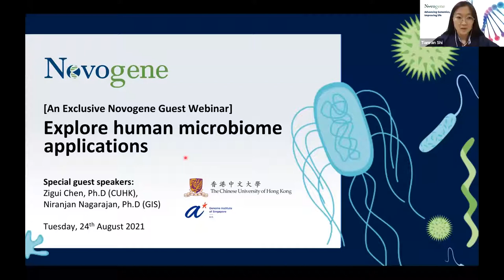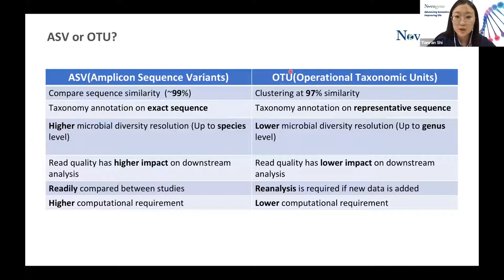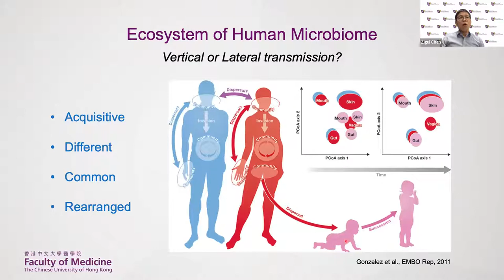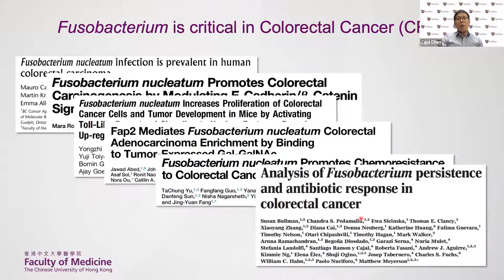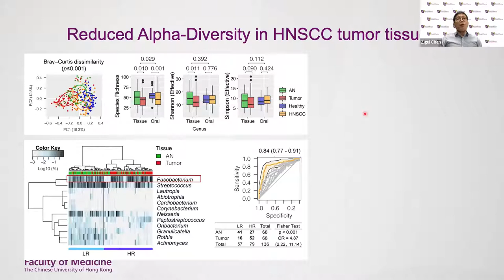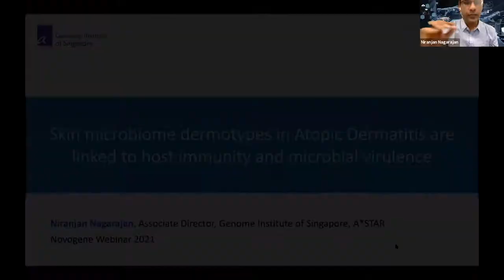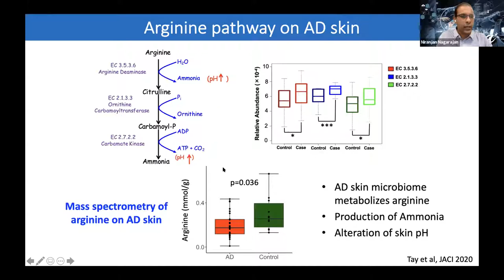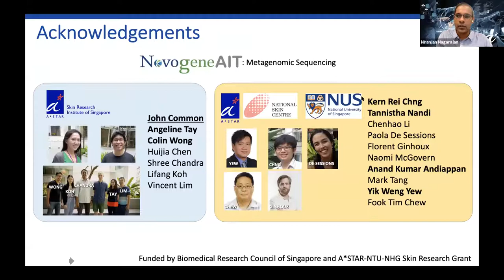[Webinar] Explore human microbiome applications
In this 2nd part of our microbial webinar series, we bring you leading scientists Prof. Zigui Chen (CUHK) and Dr Niranjan Nagarajan (GIS) as our special guest speakers, who will demonstrate the use of amplicon metagenomics and metagenomics applications in their human microbial studies.